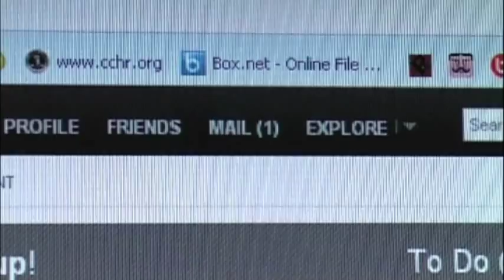Spanish High School Musical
You'll regret it if you don't watch in high quality.

Made for the Berkleys HSM competition.

The Spanish version of 'When there was me and you'.